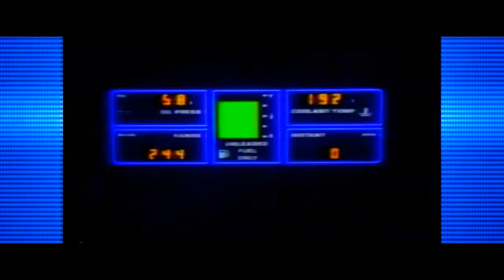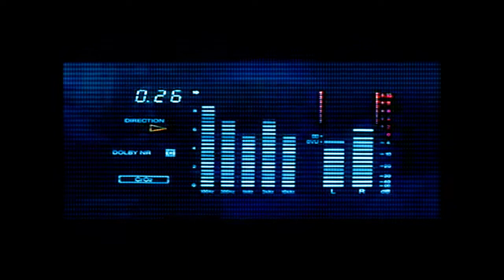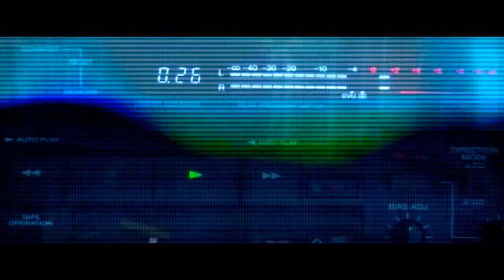Dos Pesos - Plucked Cumbia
Track incluido en "Industria Tropical" (Was Ist Das?/Pakapi Records, 2015)

Video: panchasilavideo